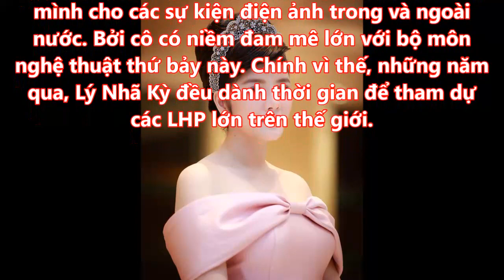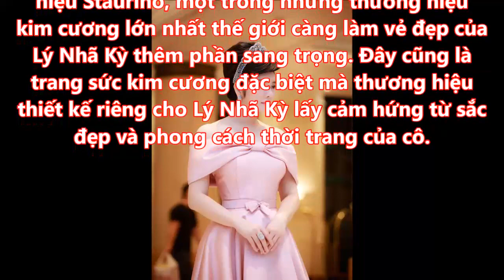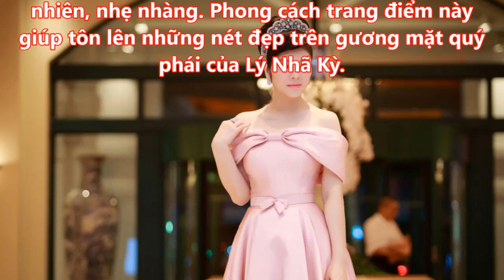Lý Nhã Kỳ đội vương miện kim cương cả thế giới chỉ có 1 tại LHP Quốc tế Hà Nội 2016 tối qua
Lộng lẫy trên thảm đỏ Cannes, hãy xem ở Việt Nam Lý Nhã Kỳ tỏa sáng như thế nào?
Lý Nhã Kỳ nổi tiếng là người ít khi tham gia các sự kiện nhưng trước lời mời của BTC LHP Quốc tế Hà Nội 2016, cô đã thu xếp công việc để xuất hiện trên thảm đỏ tối qua (1/11).
Tin Tức Sao Việt là kênh chuyên tổng hợp tin mới nhất nói về giới nghệ sĩ, ca sĩ, diễn viên. Ngoài ra kênh còn tổng hợp các tiểu sử về diễn viên ca sĩ nổi tiếng trong nước và thế giới.